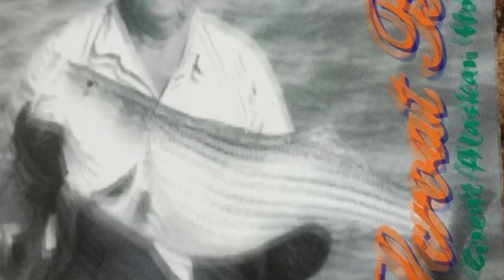Scroat Belly - Booze Won’t Let Me Down - The Great Alaskan Holiday